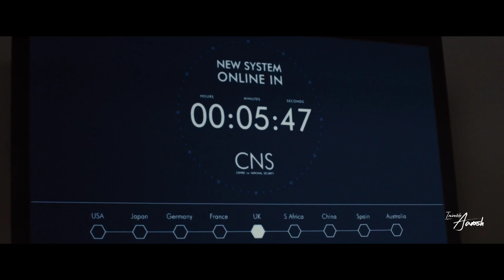Spectre Narration - Daniel Craig's Bond Marathon - Telugu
No Time To Die Sep 30th rlz avthundhi . So let's recap Daniel Craig's James Bond Movies !

0:50 Skip Intro

Follow us on : Youtube :-P